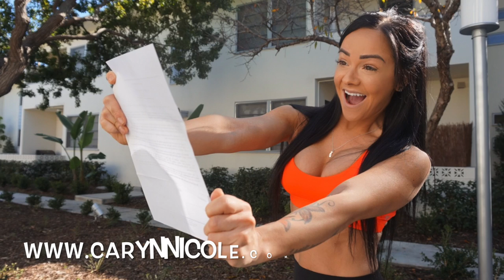STRONGER NOW: PRO BIKINI PREP SERIES | EP. 4: "THE MOMENT I'VE BEEN WAITING FOR!"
Modus Apparel:
@ModusApparel | Code: CARYN

Bite Meals:
@BiteMeals | Code: CARYN

CryoTherapy:
@TheCryoZone | Code: CARYN

Self-Tanner:
@RossaSelfTanning | Code: CARYN